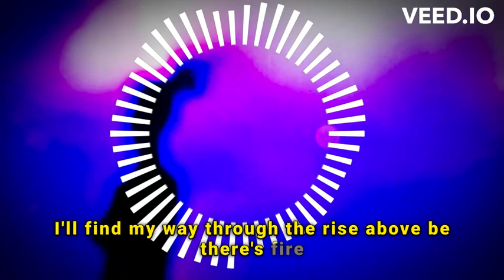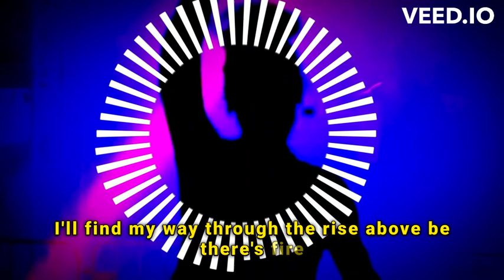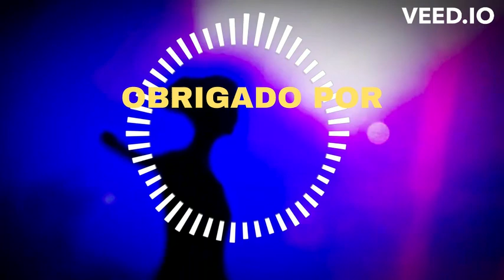"Paradisiacal Pop: Contagious Rhythm for All Ages"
From the infectious beats to the lyrics that tell authentic stories, immerse yourself in the vibrant essence.

If you like Shirts different designs enter this site and check it out: